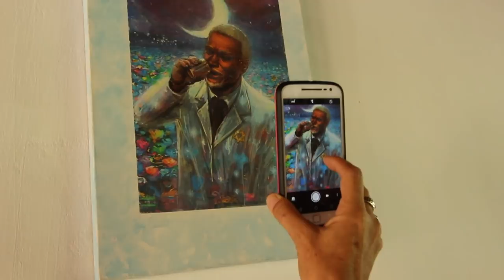RITO DE PASSAGEM - FAMÍLIA BEIJA FLOR - 2017/2018